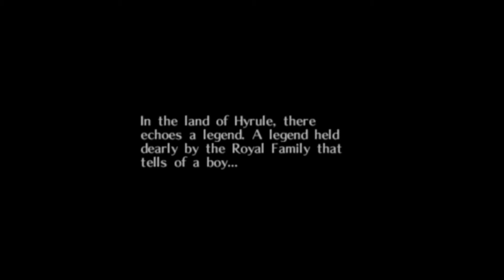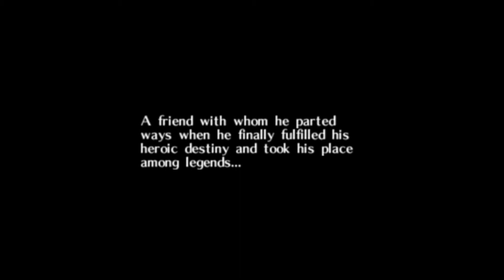The Legend of Zelda: Majora's Mask #1 - 20-year-old Game - Prologue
Majora's Mask completes 20 years old today! So today I took the form of a Deku Scrub to explore the beautiful land of Termina on it's final moments.

I know I was a few hours off but the upload took some time.
The original file size was 3GB. Keep that a secret from everybody.